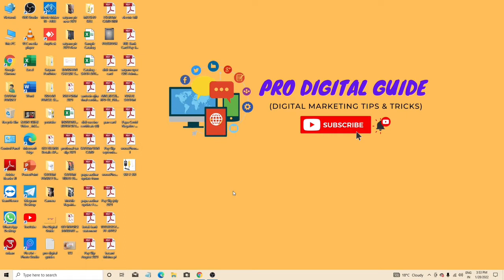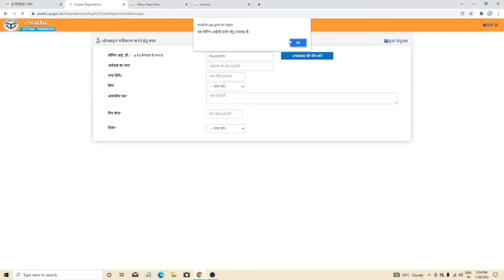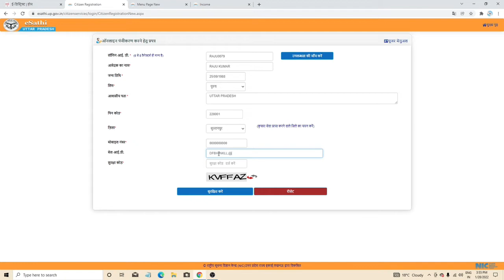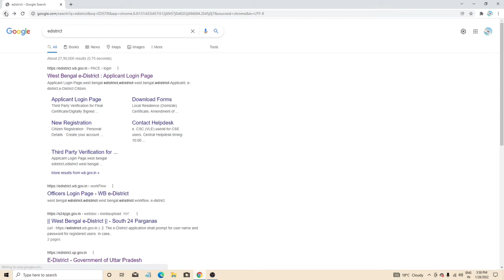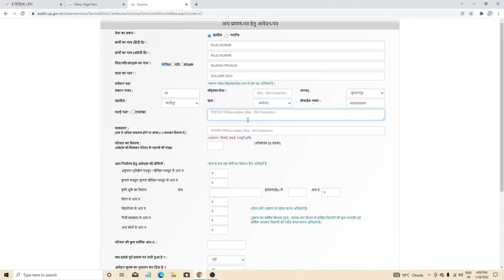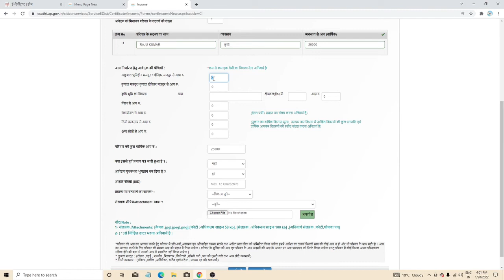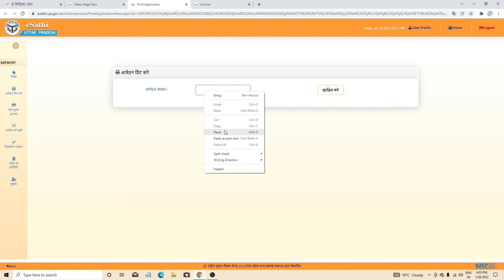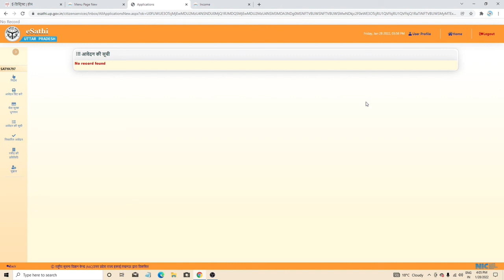आय प्रमाण पत्र ऑनलाइन कैसे बनाये 2022 | How to apply income Certificate Online 2022 step by step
Hello Dosto, iss Video mey Mainey Aapko yah bataya hu ki aap uttar pradesh mey apna aay praman patra yani ki income certificate aap online kaisey apply kar saktey hai Khud se online step by step Hindi Mey 2022.

UP income Certificate apply online step by step 2022
आय प्रमाण पत्र ऑनलाइन कैसे बनाये
आय प्रमाण पत्र ऑनलाइन कैसे बनाये 2022
How to apply Income Certificate Online 2022
How to apply Income Certificate Online
आय प्रमाण पत्र ऑनलाइन आवेदन कैसे करें
आय प्रमाण पत्र ऑनलाइन आवेदन कैसे करें 2022
आय प्रमाण पत्र ऑनलाइन अप्लाई फ्री में बनायें
Income Certificate kaise banaye
How to Make Income Certificate Online 2022
online aay praman patra kaise banaye ,
online income certificate kaise banate hai,
income certificate application form
अनुसूचित जाति अनुसूचित जनजाति आय प्रमाण पत्र कैसे बनाये
aay praman patra kaise banaye up
aay praman patra kaise bhare
scholarship ke liye aay praman patra
aay pramaan patra kaise download kare
income certificate banane ke liye kya kya chahiye,
income certificate banane ke liye document,
income certificate banane ke liye kya kya document chahiye,
income certificate kaise banaye mp,
income certificate ka form kaise bhare,
income certificate kaise bhare
income certificate apply online 2022
uttar pradesh aay praman patra kaise banaye 2022
up aay praman patra apply online 2022 step by step